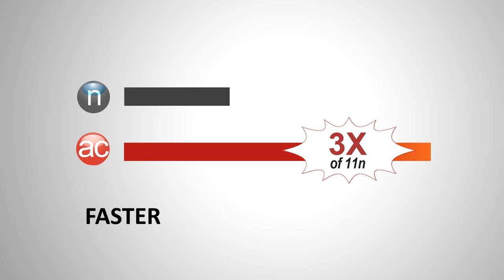Next Generation Wi-Fi for 4K Full HD Video Streaming - Edimax 802.11ac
Edimax AC - the next generation Wi-Fi technology is ready to keep all of your wireless devices connected at speeds like you've never seen before.

Edimax AC's blazing wireless speeds in the 5GHz (five Giga-Hertz) band are almost 3 times as fast as 11n (eleven-n) and will take your home network to the next level.

It's just faster, stronger, and smoother!